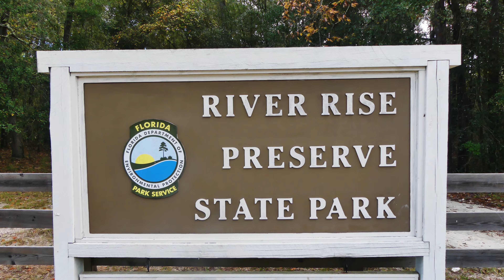Hiking River Rise Preserve State Park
On my way home from my O'Leno camping trip, I made one more stop to see what wildlife I could find. There were sapsuckers, woodpeckers, raccoons, spiders, armadillos, lots of deer, and a few other birds...and a few squirrels. Let's not forget those.
I hiked from where the Santa Fe River rises back up from underground, down to where I put the paddleboard in, during the previous video.
I guess my favorite part was when a flycatcher flew over to a deer's ear to catch a bug before landing on it's back. I don't know if I've filmed a bird sitting on a deer before.
There were also a couple deer that stayed around me for a long time. The older one looked skinny but I couldn't see anything wrong with it. Maybe just age catching up with it.
I also enjoyed filming a raccoon up a tree. I often wonder home many are up there looking down on me as I hike.